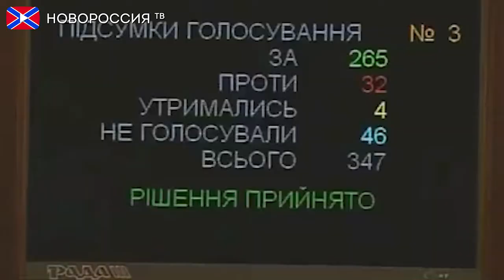Совместное заявление Глав Республик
Лидеры Донецкой и Луганской народных республик перечислили нарушения мирных соглашений Киевом после принятия Верховной Радой документов о статусе Донбасса. В своем совместном заявлении сегодня Главы ДНР и ЛНР Александр Захарченко и Игорь Плотницкий обвинили депутатов Украины в саботаже мирного процесса.

Реквизиты:
Для переводов из России и СНГ на счета "Новороссия ТВ":
Сбербанк России
Номер карты 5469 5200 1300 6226 Павел Г.
Реквизиты счета:
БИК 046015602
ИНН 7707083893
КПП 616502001